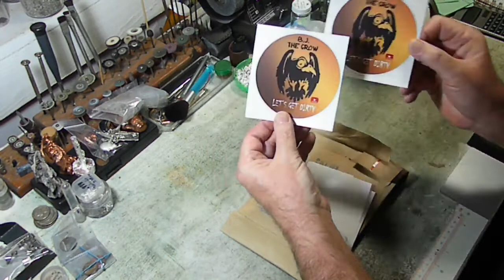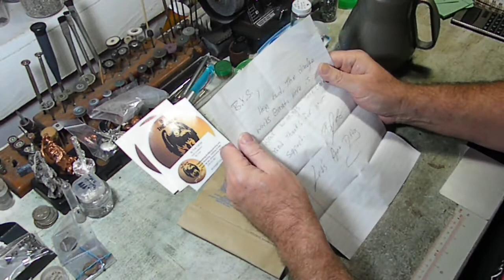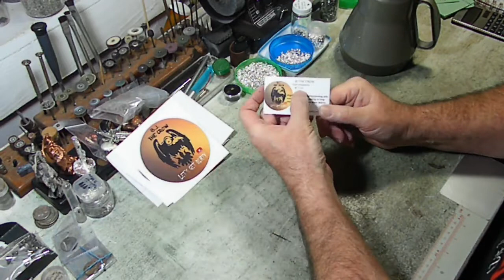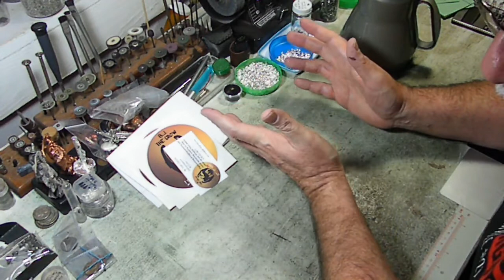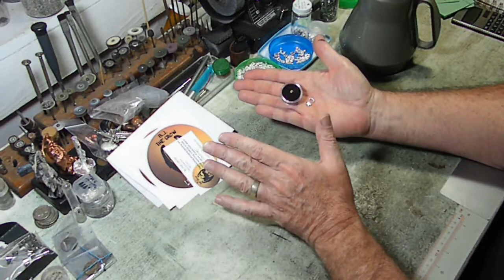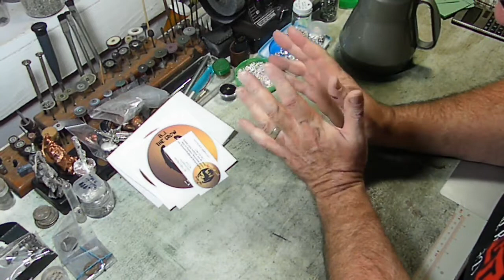BJ The Crow Alt GAW Win!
Hey all here is my alternate GAW from BJ check it out!!

For information about my refining and pouring service click the link to my website and go to Page 4 to see the services we offer. Thanks!

As we all know stickers, magnets, and postage can add up fast! If you would like to help out by donating to my channel you can send your donation
Also don’t forget to put your YouTube name and your name and address in the notes area so I can shout you out and send you a little something for your donation!

If you would like to send something to me, my address:
Dean (Dino) Nasco AKA Backyard Scrapping / DJ Gems
2062 Hwy 64 E